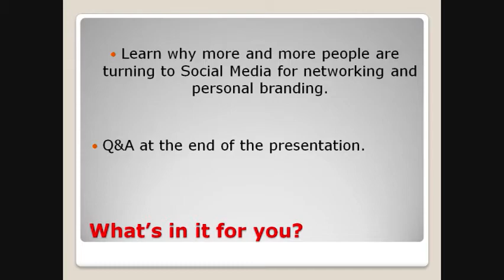3 Social Media sites used by a Geek Girl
A short presentation about Social Media designed for non-technical people.